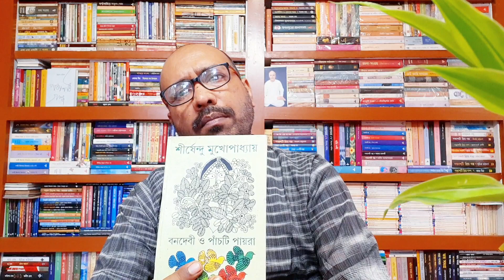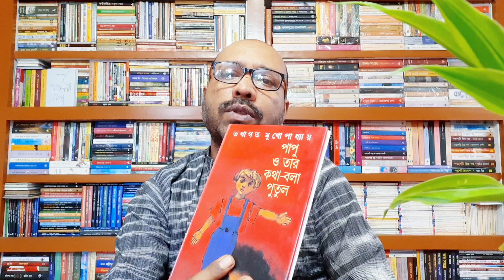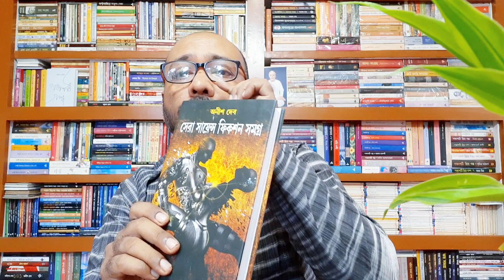বড়োদের পাঁচটি বাংলা কল্পবিজ্ঞানের বই!!